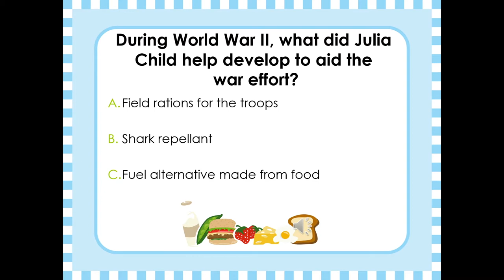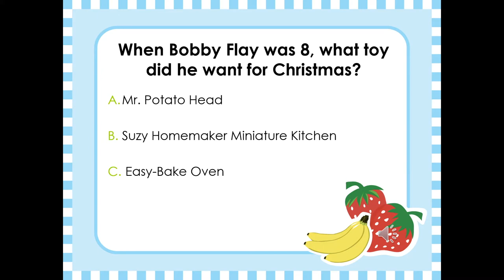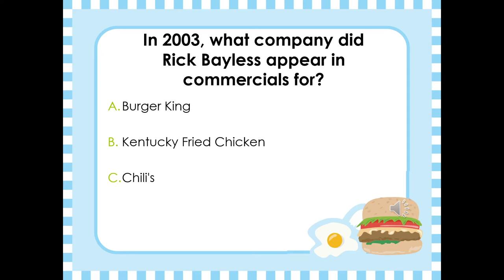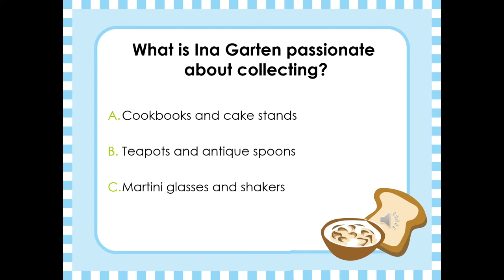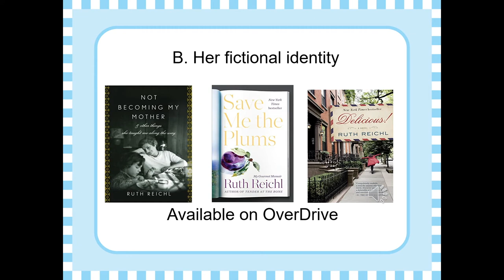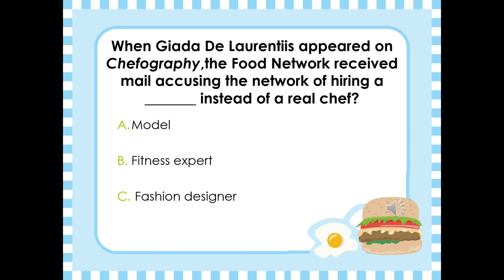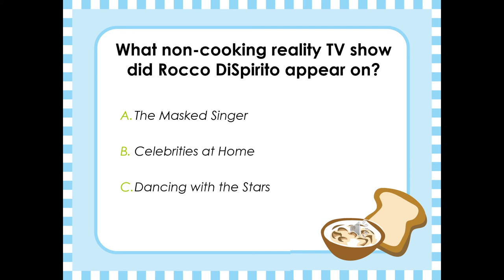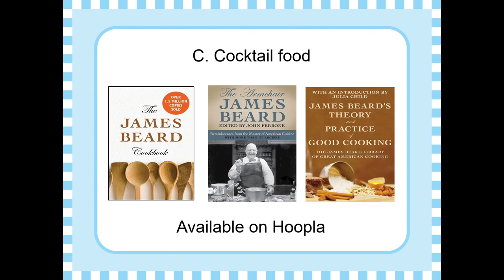Celebrity Chef Trivia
Check out this trivia quiz to see how well you know your celebrity chefs!  The Pioneer Library System has eBooks as well as television episodes available for streaming on a wide variety of chefs and cookbooks.